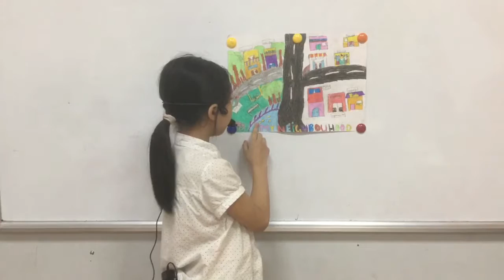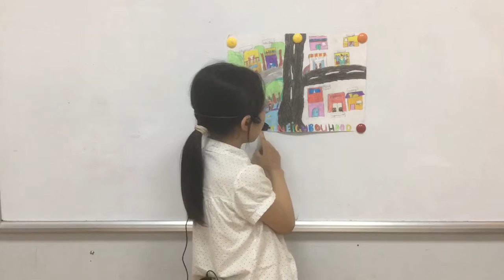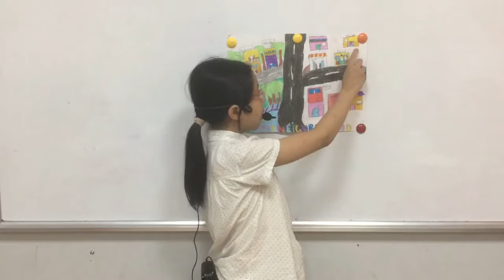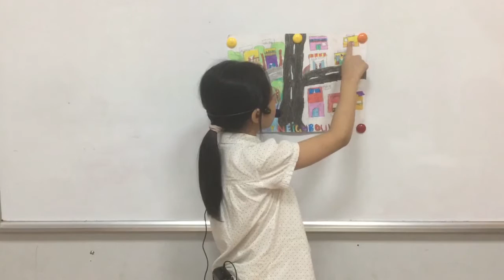CEC_Discover 1G_Mini Project 7_My Neighborhood_Yến Nhi